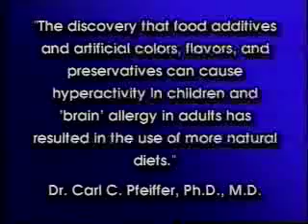Tips to help depression